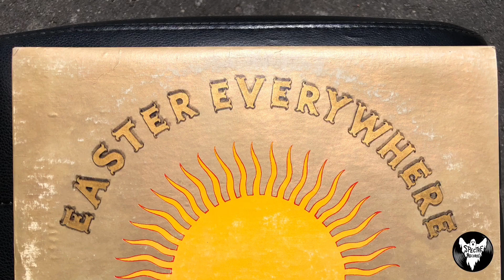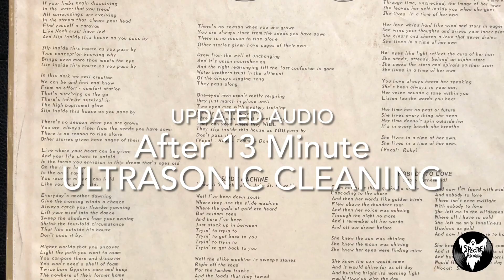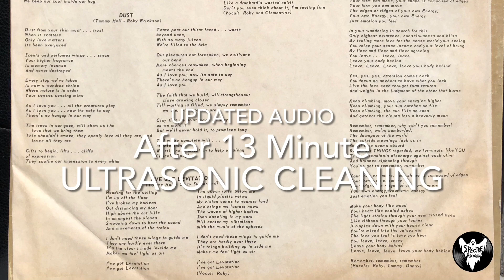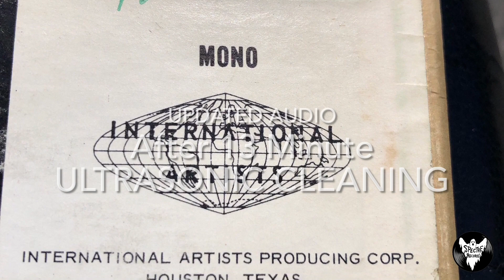13th Floor Elevators - “Easter Everywhere” Ultrasonic CLEANED AUDIO MONO WLP Samples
UPDATE: This record has been cleaned in an Ultrasonic record cleaning machine for 13 minutes and this audio is a new recording after that cleaning. Once again, this was recorded in the same method as listed below and again there are no edits, EQs, noise removal, etc… The samples here were compiled to match the original posts audio for direct comparison.

MONO, 1967 White Label Promotional release of 13th Floor Elevators’ second album, “Easter Everywhere”.

This record is very rare with Mono copies being extremely limited and WLP versions even more so.

The record plays well and is graded as VG. There are paper scuffs and a light, audible scratch on side 1 that is most noticeable during the second half of “Slip Inside This House”. There are also paper scuffs on side 2 but they are much lighter than side 1.

Both sides play with some noise. In talking with others who have heard original pressings of this record, it is said that both stereo and mono original copies are poor pressings and not crystal clear or dead quiet to begin with.

The record was played back on a Technics SL-1900 turntable into a Pioneer SX-780 that was switched to mono and with the “loudness” turned off. The audio was captured straight into Audacity on an old 2007 iMac. *There was no processing applied. No noise removal, no click and pop removal, no EQ, no level adjustments. Just edits to clip the samples and add fades in and out.*

These are random samples of about :30 of each song. Not random is the first two samples which intentionally include the first :30 of “Slip Inside This House” and a :30 sample from later in the same song to play through the visible scratch. Oh

The original inner sleeve has bends and bumps and yellowing. *There are no seam splits.*

Outer sleeve is VG with visible ring wear on the front and a name written on the back. *There are no seam splits.*